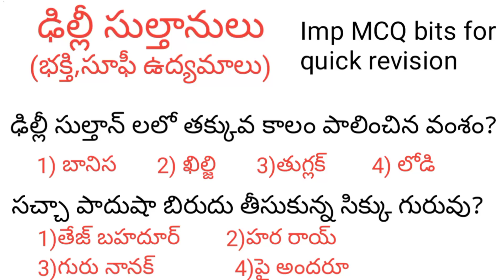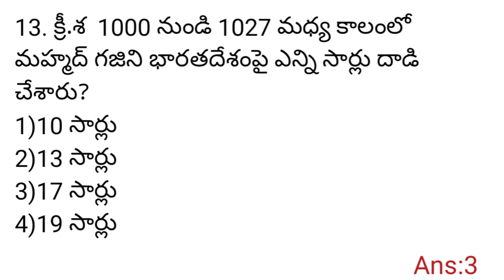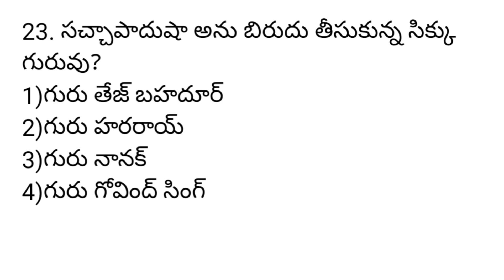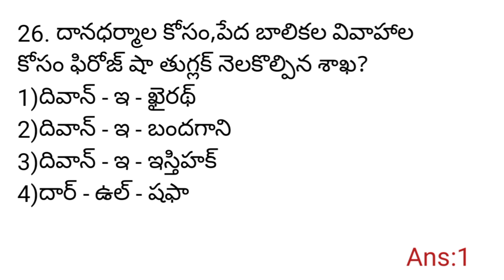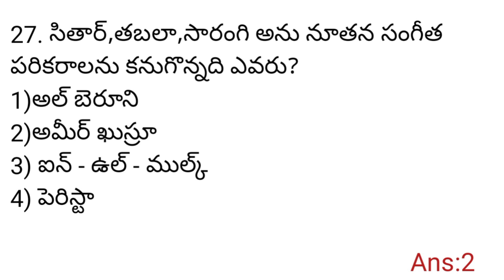ఢిల్లీ సుల్తానులు/మధ్యయుగ భారతదేశ చరిత్ర/భారతదేశ చరిత్ర/n&k bits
ఢిల్లీ సుల్తానులు
మధ్యయుగ భారతదేశ చరిత్ర
భారతదేశ చరిత్ర
n&k bits